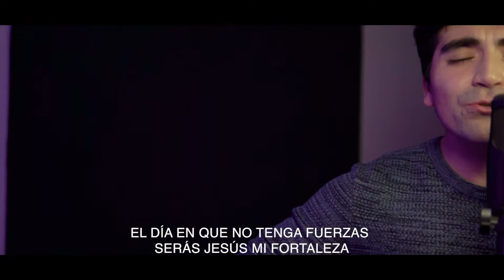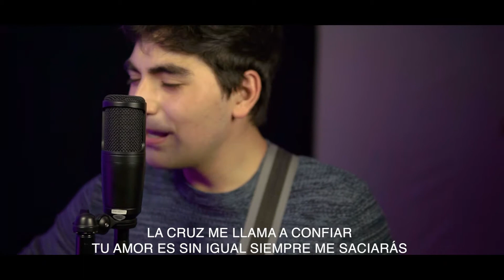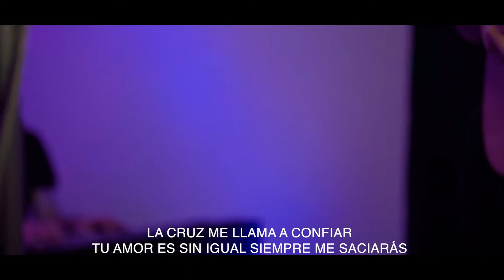El último mensaje | Hugo Gómez | Comunidad RED